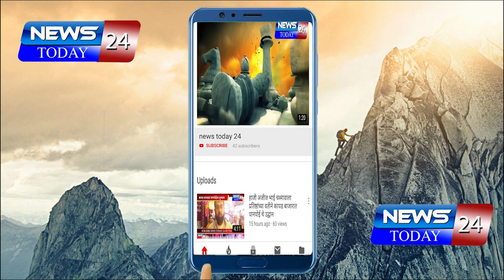अहमदनगर : खुणाच्या प्रयत्नातील नगरसेविकेच्या पतीचा जामीन न्यायालयाने फेटाळला ; आरोपींना दिलासा नाहीत